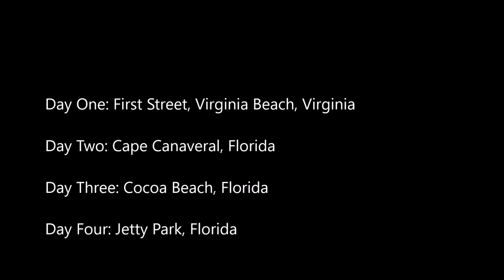Veteran World Champion Waveski surfer ripping small East Coast waves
Stewart Diesel-Reynolds, veteran world champion waveski surfer, showing his stuff at three East Coast beach breaks;  First Street Virginia Beach, Cape Canaveral and Cocoa Beach. At 64 years of age he shows how it is possible to "hit the lip" and pull off radical top turns as well as any of the stand up surfers in the water around him.